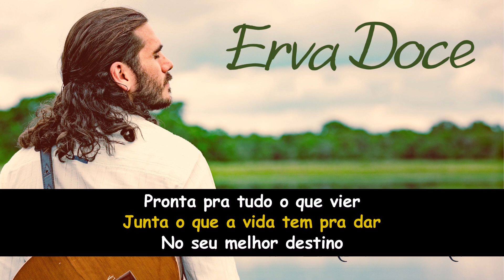ERVA DOCE - Gabriel Sater - Karaokê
“ERVA DOCE” - Gabriel Sater
Música que integra o álbum “ERVA DOCE” de Gabriel Sater (2022)

Direção Artística e Realização:
Indomável Produções Artísticas
Apoio: Compensados Drabecki
Composição: Gabriel Sater/Leandro Aguiari/Luiz Carlos Sá
Produção Musical e Arranjos: Gabriel Sater(Indomável Produções Artísticas)/João Gaspar (GasparMusic)
Arranjo do Quarteto de Cordas: Ronaldo de Oliveira

Vozes: Gabriel Sater.
Violão Aço: Gabriel Sater.
Violão Nylon: Gabriel Sater.
Baixo: Alex Mesquita.
Quarteto de Cordas: Aramís Rocha (Violino); Robson Rocha (Violino); Daniel Pires (Viola); Deni Feijó (Violoncelo).
Mixagem e Masterização: Adonias Souza Jr. no estúdio “Arsis”

Criação da Arte da Capa do Single:
Paula Cunha
Foto: Pedro Pinheiro
Selo: Indomável
Distribuição Digital: Valetes Records
Data de Lançamento: 25 de Dezembro de 2022
Duração: 03:48
ISRC: BRGNQ2200011

ERVA DOCE - LETRA

Bela presença figura de amor
Solta na grama entregue pro sol
Flor de jasmim mel de alecrim
Erva doce

Broto de folha madeira de lei
Sombra de sonho folia de rei
Grão de café força da fé
Erva doce

Linda faz do nosso dia
Uma certeza de prazer
Forte pra viver
Pronta pra tudo o que vier
Junta o que a vida tem pra dar
No seu melhor destino

Ouro da terra corrente do mar
Lua nascente verão no quintal
Rio e sol tudo ao seu lado
Erva doce

Erva doce